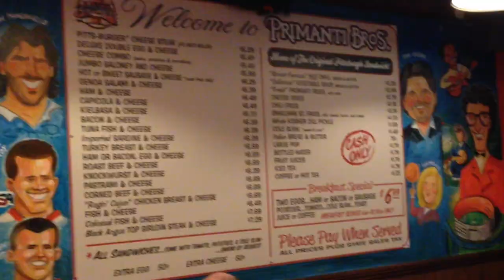The Famous Sandwiches of Primanti Brothers, Pittsburgh, PA.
Quick video of our trip to Primanti Brothers in Downtown Pittsburgh, a great deli famous for Sandwiches that were profiled on Travel channel and Food network.